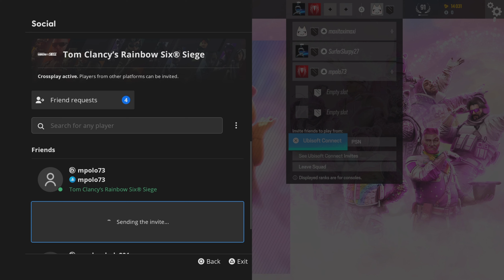Film - PROJECT - 2023_4_18_2_57_29*